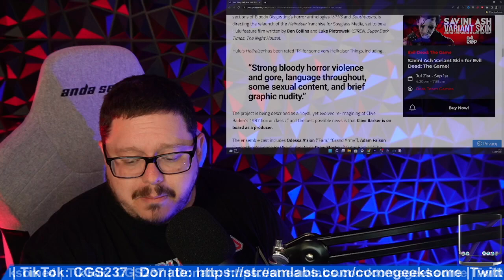*NEW* Teaser Trailer Hellraiser 2022! FIRST LOOK *BARELY*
Tina Wesner
Anna Drury
Cassie Roehr
henrymoneymaker
Gloria Sowle
the toshia poundstone show
TheMakeupforever
KJ
Claudette Skitz ðŸ–¤
Tracey Bolton
SmellyCatofSweden
STRANGERINMOSCOW1
Muffin Muncher
Ann Dyer
Quinn E.
Katie
Lori Parker
MommaT
Bessie Knox
David Rubright
Jill Raeh
Pura FÃ©
Thera Baker
Menarevictimstoo
Katie Johnson
Cindy Winget
RemyLebeauIAm
Roxy Starlite
Amz M
DahmerxDoll
ahahah wjedb
Gry Tollefsen
Ketil
Stephanie
Samica Muffins
Liss 72
Ahyoka Ama
Kerry Edgar
EnceladusWaters
Keeley Talks
Wayne Leng
ðŸ–¤Rashida Taylorâ™‰ï¸
TheNaiveFenix
alex silva
Mary Oï¼‡Sullivan
jennifer millar
Krishna
Linda Coyle
ArkaneHC
Kathleen Benedick
Louise MÃ¸llerskov
Maggie May
Tiny
Wrinkly1950
Caitlinisokay
Wonky Butterfly
Betty Smith
Ida A
Sarah Wells
Maureen Kinross
Leslie Fiorda
Barbara Rodgers
Hlfpnt1972
Nicola Oates
David Mcgloin
Ann S.
Angelus
Nicole
MONSTER ANGLIA
lizz gordon
janee
Bisexual Camp Counsellor
optimus Valerius
David Rose
Sparksy
Captain Jack Muffin â˜ ï¸
Nymeria Rhaenys
SukiLondon
Beverley Saunders-Perkins
Tarantula Ravenblood
Carolyn Daigle
Stacey Gow
Karen Bartley
Suz Webster RScP
Pica Pica
Elle Schultz
Laura UK
Purple-Pineapple
FreakyKate
NifflerMyAugury
Sophia Holm
Debbie Zito
Becca Bokka
Petra Girullis
Michelle Ritchens
Danny JM
Cassandra K Spurlock
Liz Freeman
Penguin 322
Amanda H
WhatIf Anything
Melissa Leonhard
Louise Tripoli
The Rare Occasion Iï¼‡m Morag ðŸ¤£
unclebrat
Cindy Stephens-Law
Xtremeangel1703
Linda559
Louisa Douglass
Debbie Paradis
Ally Richardson
Adriana Adams
Christine Laurenson
Ash B
Amygdala
Stephanie Davis
Megan Oï¼‡Shea
Megan Oï¼‡Shea
Ghost Bunny
jenny hardy
Dawn O
Ms Elin
Meg Wheeler
Jeanne Cihla
Jodie Galloway
Lillemor Gustavsson
Brigitte
RoisinBMusic
Em Sparrow
Di For Depp
Brennan Armacost
Harbenja
Sandy Vasquez
Christina
HarleyQuinnForTheWin Last
Nitrosgal 2
SÃ­omhaith Warren
Rick Quintanilla
ZaC ALden
Mitchell Stiel
Ann-christin Mortensen
Holly
Linda Gustafsson
Claire Jones
angela clark
nikkijane clark
Carol Sayer
Marie Pedrick
Scandi On A Mission
Agnes Maccallum
Tina Flowers
broly the mighty
Sunshine
Emma P
ann brown
Mandie G
Nicole Turner
Marianne Erni
Johnnyï¼‡s Girl
Claire Flavin-Jones
Jane Ruddell
Donald Dolan
Sally Pascoe
TheRestiveOne
Sabine M.
Morning Tea
ssmileysue
Jennifer Willis
Christine
Wendy Postma
Steve Kass
Savage Karma
LifeOfSarcasm
Night Train
Khimmy Depp
Kae-linn Verch Rogkirrke
Moxxie Moon